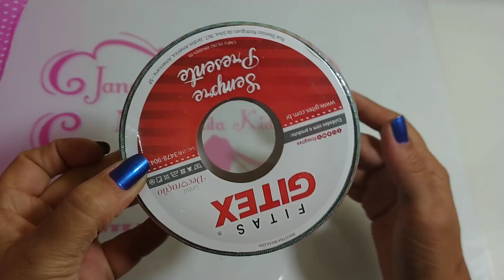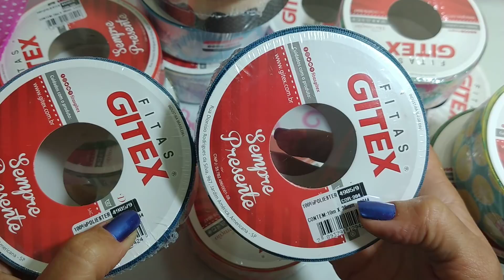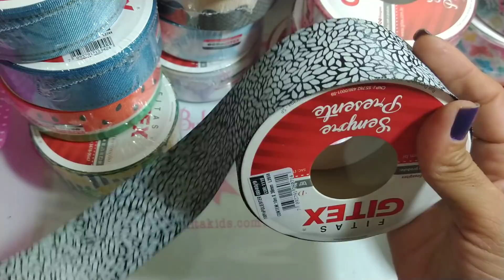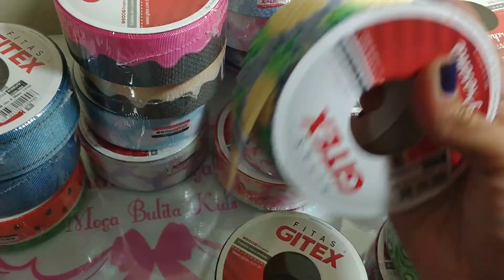Recebidos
Vendas somente pelo site
envia para todos os estados do Brasil
com frete fixo para algumas regiões